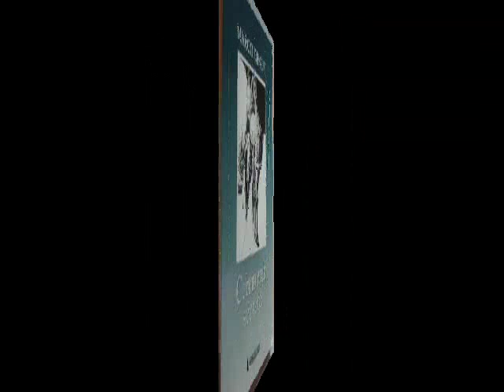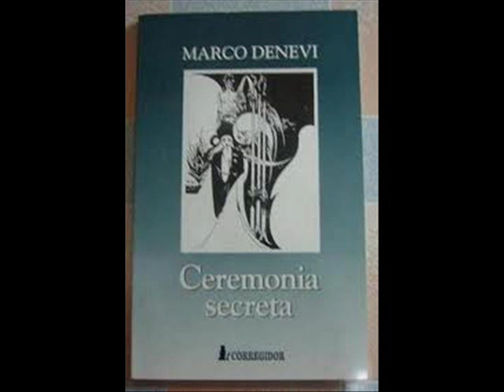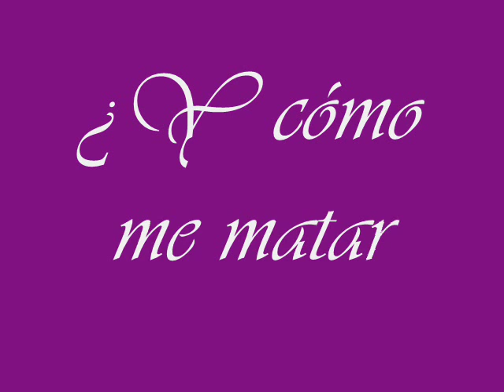Marco Denevi y un cuento